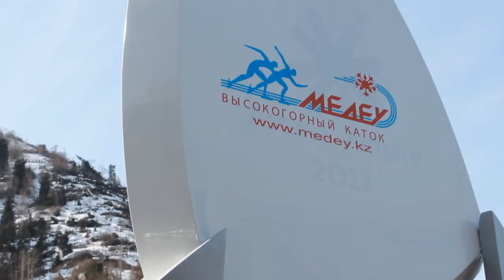Розыгрыш автомобиля от Chocolife.me